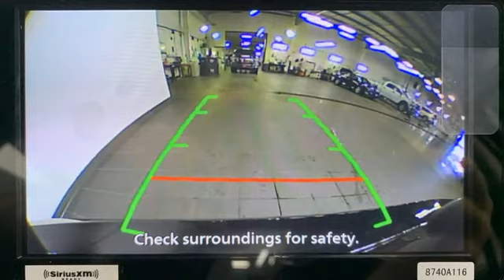New 2024 Mitsubishi Mirage Christiansburg VA Blacksburg, VA MT240215 - SOLD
Year: 2024
Make: Mitsubishi
Model: Mirage
Trim: 4dr Car
Engine: 1.2L 3 Cylinder Engine
Transmission: CVT Transmission
Color: JET_BLACK
Stock #: MT240215
VIN: ML32AUHJ2RH006846